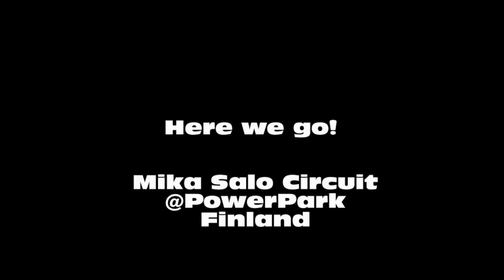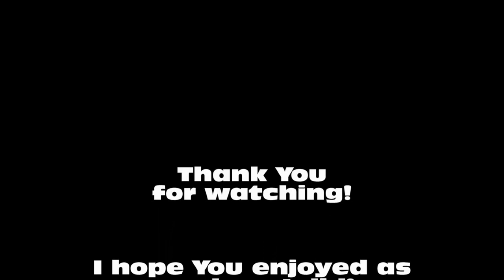KTM 625cc Superkart @ Mika Salo Circuit!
Totally rebuilt superkart with KTM LC4 SC 625cc engine.
Driving at Mika Salo Circuit located at PowerPark, Finland.

Sorry for the bouncing helmet cam and crappy sounds. :)
I really need to get a real camera for these videos..

A-Class